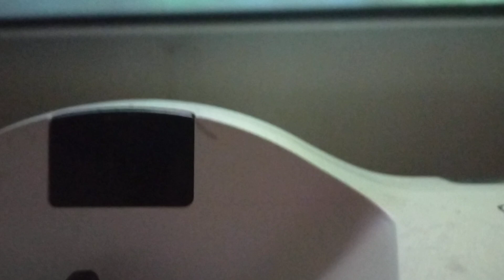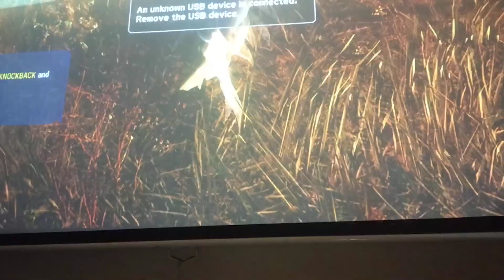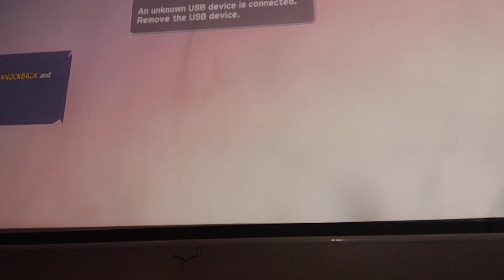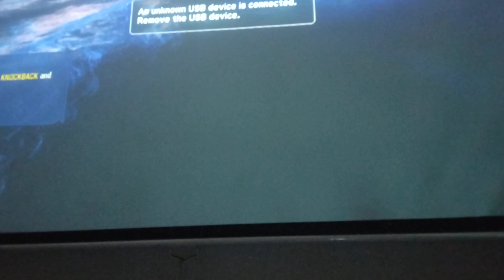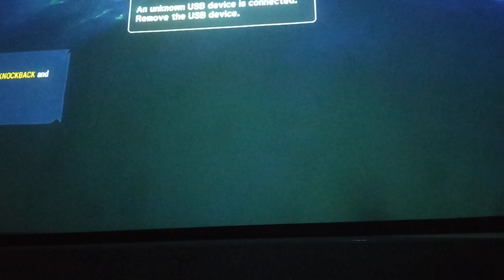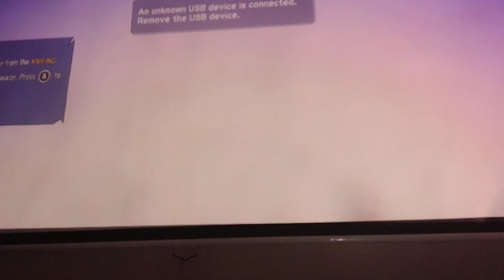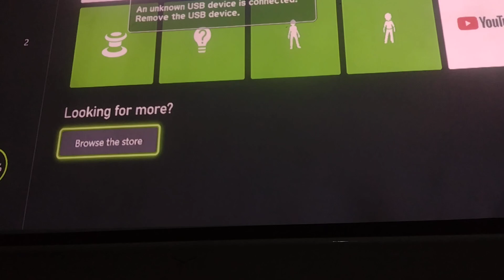PS4 man eater